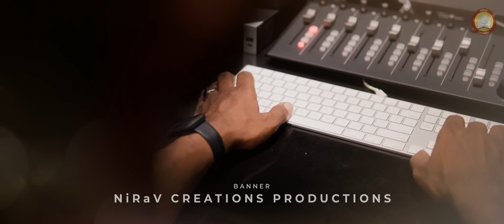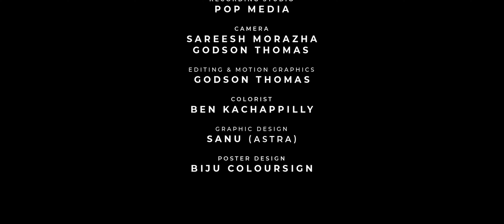ദൂരെ ദൂരെ താരകങ്ങൾ കൺതുറന്നുവോ Doore doore thaarakangal kan thurannuvo Christmas Carol Song 2024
Song : ദൂരെ ദൂരെ താരകങ്ങൾ കൺതുറന്നുവോ (Doore doore thaarakangal kan thurannuvo)
Lyrics, Music and Vox: Fr. Vineeth Ajimon Joseph
Orchestration, Mixing & Mastering: Ninoy Varghese
Chorus:
Himna hilari
Hinitha hilary
Anish Thomas
Sreeth Cleetus
Joseph Shinil
Linda bayer
Guitar: Justine Kainikattu
Woodwinds: Josy Alappuzha
Recordist: Jisto George
Recording Studio: Pop Media
Camera: Sareesh Morazha, Godson Thomas
Editing: & motion graphics: Godson Thomas
Colorist: Ben Kachappilly
Graphic design: Sanu Astra
Poster design: Biju coloursign
Lyrics
ദൂരെ ദൂരെ താരകങ്ങൾ കൺ തുറന്നുവോ
പുൽത്തൊഴുത്തിലുണ്ണിയേശു പുഞ്ചിരിച്ചുവോ

ബെത്ലഹേമിന്റെയാകാശ മേഘത്തടത്തിലായ്
മാലാഖക്കൂട്ടം പാടി
താഴെ താഴ്‌വാരത്തോപ്പിലെ ആട്ടിടയർക്കൊരു
നക്ഷത്ര പൊൻ തിളക്കം

അത്യുന്നതങ്ങളിൽ ദൈവത്തിനു സ്തുതി
സന്മനസ്സുള്ളവർക്കെന്നും
ഭൂമിയിൽ നിത്യ സമാധാനം

ആ നീലരാവിന്റെ ആകാശഭംഗിയിൽ
കാർമേഘമകലുന്ന ആത്മീയ രാത്രിയിൽ
ദൈവത്തിൻ പുത്രന് പുൽക്കൂടൊരുങ്ങി
ആകാശതാരകൾ താരാട്ടൊരുക്കി
മാലാഖമാർ ചേർന്നു പാടി

തൂമഞ്ഞു തൂവുന്ന കുളിരുള്ള രാവതിൽ
ആട്ടിടയർ കണ്ടു ദൈവത്തിനുണ്ണിയെ
പുൽകൂട്ടിലുണ്ണിക്ക് കാഴ്ചയർപ്പിക്കാൻ
രാജാക്കൾ മൂവരും ആഗതരായി
പുൽകൂട്ടിൽ വീണ്ടും മുഴങ്ങി

dooredooretharakangal kanthurannuvo